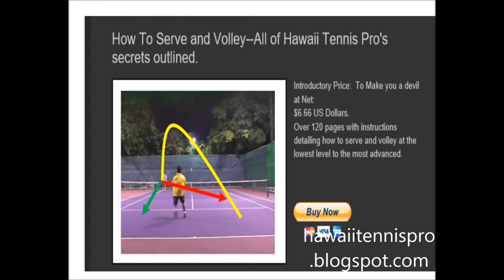Singha Pro Doubles Semifinals Girl Pro 5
shows Singha Pro Doubles Semifinals Girl Pro 5